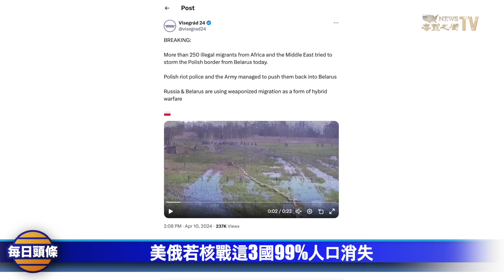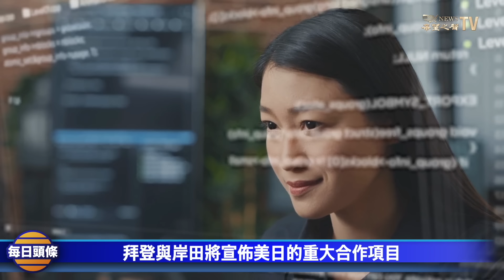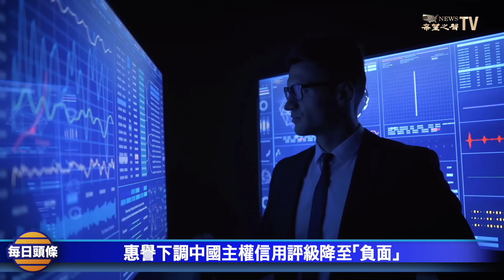全球50 億人或消失，美日建“亞洲北約“，若中共犯台第一島鏈所有國家都會介入【每日頭條】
若俄羅斯與美國爆發 核戰爭 有可能會造成全球 50 億人消失，北約 力挺烏克蘭攻打俄境內目標， 拜登會見岸田文雄 主要談話重點聚焦在軍事合作，這是有史以來將美日軍事合作提升到最高點。

4月10日內容提要：
00:52 美俄若核戰這3國99%人口消失
05:22 拜登與岸田將宣佈美日的重大合作項目
08:51 惠譽下調中國主權信用評級降至「負面」
10:56 歐盟移民法改革投票 非法入境者管制更嚴
13:04 印度產值逾140億 蘋果加速撤離中國